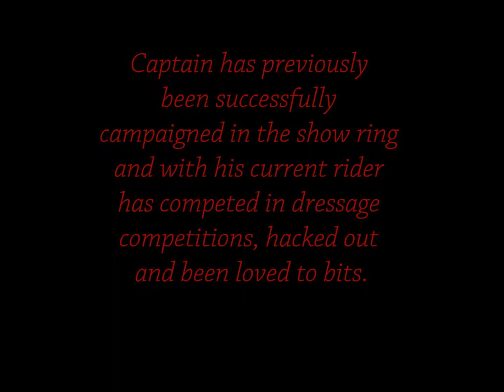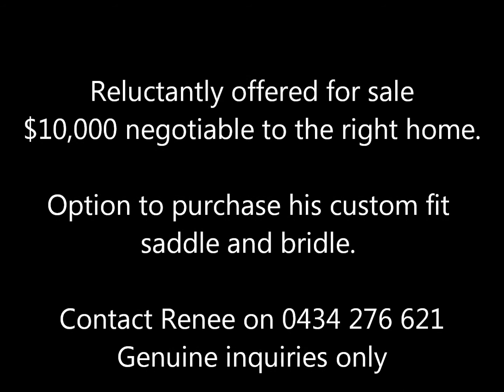CaptainSaleVideoFinal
Captain
Bay Thoroughbred Gelding
16.1 hh
DOB: 1/9/2005